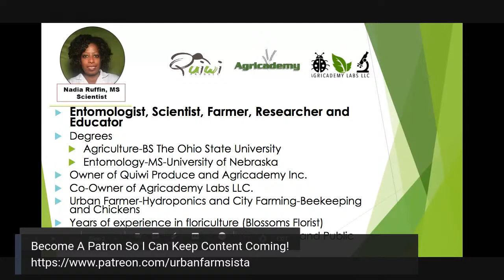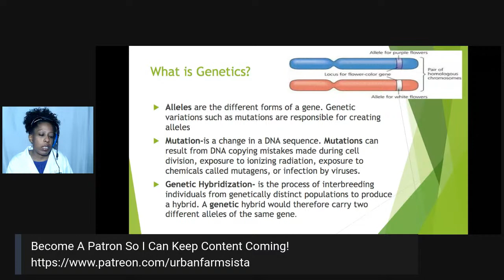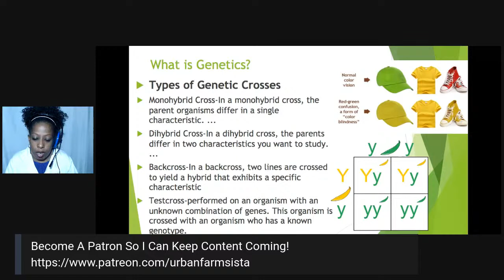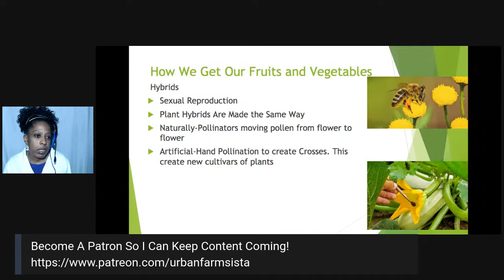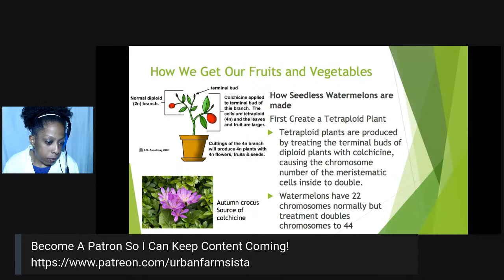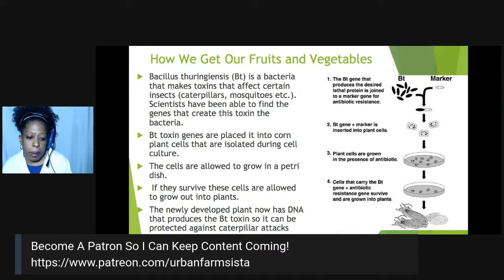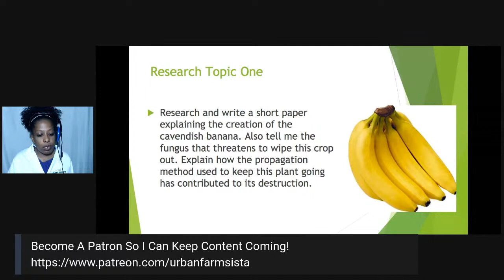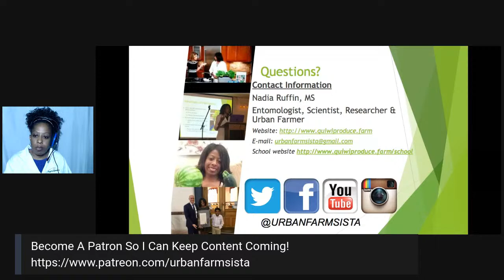Sunday Youtube Live Discussion: Hybrids, GMOs, Clones, Heirlooms & Seedless...Oh My!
Hybrids, GMOs, Clones, Heirlooms & Seedless...Oh My! I often hear these terms thrown around and used incorrectly. So I will explain what each really is as they pertain to plants.

The authors of the best two papers will get to read their response on my live next Sunday
Due Thursday, April 16, 2020

1. Research and write a short paper explaining the creation of the cavendish banana. Also tell me the fungus that threatens to wipe this crop out. Explain how the propagation method used to keep this plant going has contributed to its destruction.

2. People often say something is man-made and does not exist in nature and so they deem it bad. One crop that always get put on the radar are carrots. Research and explain to me the history of carrots. What family of plants do carrots belong to and what is the function of a carrot as it pertain to the plant’s biology. What are some other colors of carrots. After researching tell me if you think the creation of an orange carrot is a good or bad thing and why. Explain how the orange ones were created.